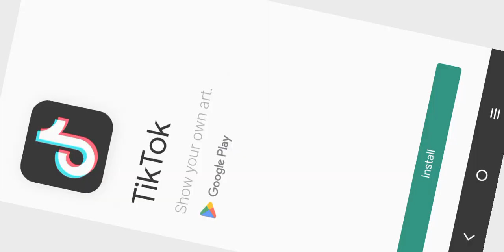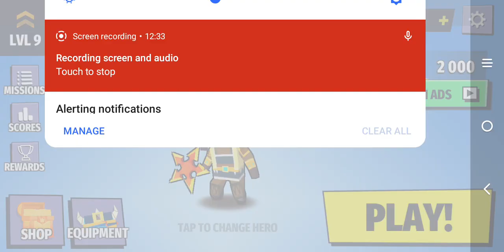axe io.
a game similar to magic io